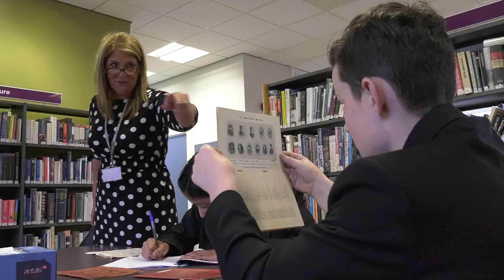THEY SHALL NOT GROW OLD TEASER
Trailer for the film, due in November 2018, chronicling the research of The Grangefield Academy students into their Stockton ancestors who fought in WW1.